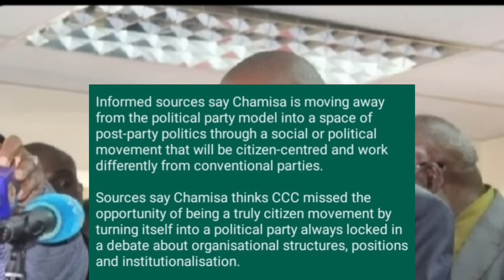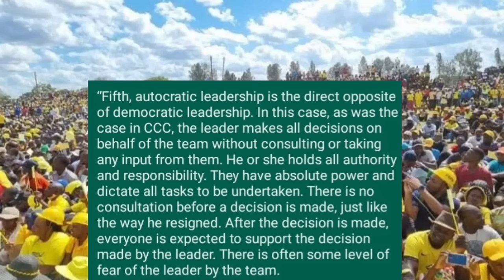CHAMISA NEW STRATEGY YEKUBVISA ZANU PF LEAKED 😳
CHAMISA NEW STRATEGY YEKUBVISA ZANU PF LEAKED 😳😳nelsonchamisa
tendaibiti BITI & WELSHMAN VONYENGERERA CHAMISA KUTI ADZOKE KU CCC 😳😳SADC NOW ON CHAMISA'S SIDE ZVAENDWA HONAI CHAMISA HAASI KUTYA ZVAITWA NACHAMISA HAASI KUTYA ZVAITWA NA TSHABANGUCHAMISA HAASI KUTYA ZVAITWA NA TSHABANGU PANECHAMISA HAASI KUTYA ZVAITWA NA TSHABANGU PANE PAAKUTYA ZVAITWA NA TSHABANGU PANE PAAKATAIKAKUTYA ZVAITWA NA TSHABANGU PANE PAAKATAIKA 😳 CCC CHAMISA ATAURA KUTI AVE KUPINDA PACHIGARO 😳CCC CHAMISA ATAURA KUTI AVE KUPINDA 😳ed mnangagwaZim New Live YTSccc chamisa yaita report on zimbabweSADC YAZOSVIKA, SECRETARY SERIOUS ABOUT RE ELECTIO elections,pabooster tvccc chamisasadc yati fresh electionsrumbidzai tvccc chamisa avhundutsa zanuzbc newstaffy themansadc reportSadc on zim election Sadc reportzbcTaffy ThemanSadc yati ngapinde mukomanaSadc yaramba kuti mnangagwa apinde pahuchairmanSabc😳Zbc newsZim News Live YTSkulliant tvIZVI NDOZVAPA CHAMISAIZVI NDOZVAPA CHAMISA MUKANAIZVI NDOZVAPA CHAMISA MUKANA WEKUPINDAIZVI NDOZVAPA CHAMISA MUKANA WEKUPINDA 😳CCC YAWANA MUKANAED MNANGAGWAMUKADZI WACHIWENGA😳CCC CHAMISA YAITANHEMHA DZA TSHABANGUCCC AMOS CHIBAYA AZOPEDZERACCC AMOS CHIBAYA AZOPEDZERA TSHABANGUCCC AMOS CCC AMOS CHIBAYA AZOPEDZERA TSHABANGU
zimbabwe elections,
zimbabwe elections date